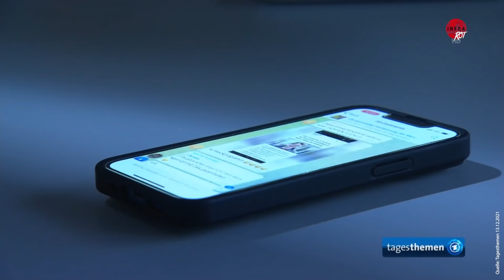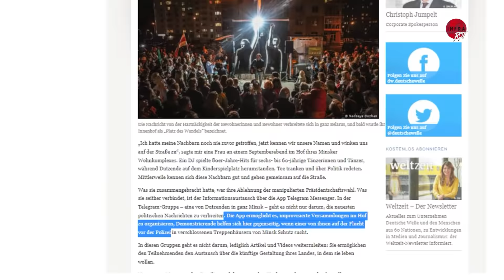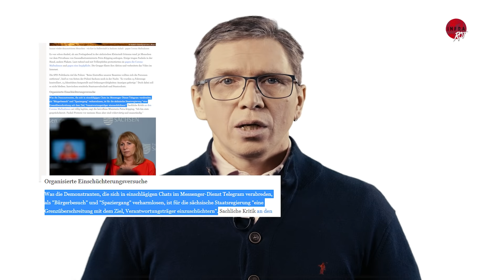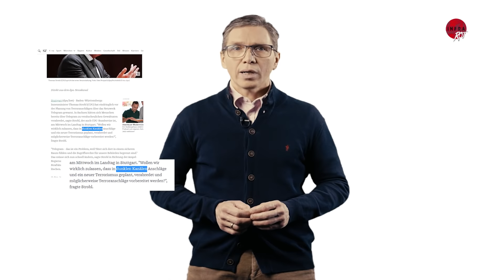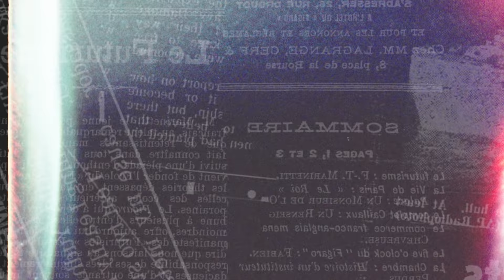Telegram – Kill The Messenger!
Was haben die zahlreichen Feinde der Demokratie gemeinsam? Telegram! Gegen das einzige nicht US-kontrollierte soziale Netzwerk läuft eine massive politisch-mediale Kampagne, um die Plattform zensurreif zu schießen. Bislang hat sich der Telegram-Gründer Pawel Durow dem Druck – ob aus Washington, Moskau oder Brüssel – widersetzt.

Was kann Telegram, was Facebook und Co. nicht können und warum wurde er vom Leuchtturm der Internet-Freiheit zur Gefahr für Demokratie degradiert– Kommentar von Ivan Rodionov.
🔵Hier könnt ihr uns unterstützen🔵